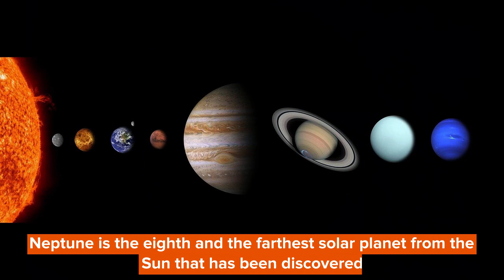What Color Is Neptune? Find Out The True Color Of This Planet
When Neptune was visited by the Voyager 2 spacecraft, it marked a new chapter in space science.

Neptune is the last planet in our solar system. It used to be the second last before Pluto was removed from the list of planets because scientists designated Pluto as a dwarf planet.

Neptune is the eighth and the farthest solar planet from the Sun that has been discovered. It is the fourth-largest planet in the solar system by diameter, the third-massive planet, and the heaviest giant planet. As per NASA, it has a density of 17 times that of Earth, making it somewhat more substantial than Uranus, its near-doppelganger. According to NASA, at an average distance of 2.8 billion mi (4.5 billion km), the planet revolves around the Sun once every 164.8 years. Uranus and Neptune were visited by NASA's Voyager 2 spacecraft on August 25, 1989. As per the available data, the orbits of Uranus and Neptune around the Sun are related to each other.